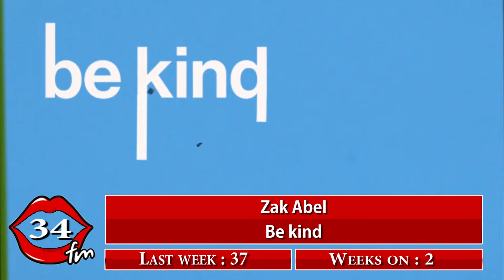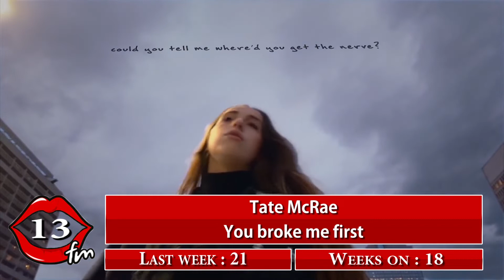Kiss FM top 40, 24 Apr 2021 #145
New entries:
Antonia ft. Yoss Bones - Dinero
DJ Project ft. Roxen - Parte din tine
Justin Bieber ft. Daniel Caesar & Giveon - Peaches